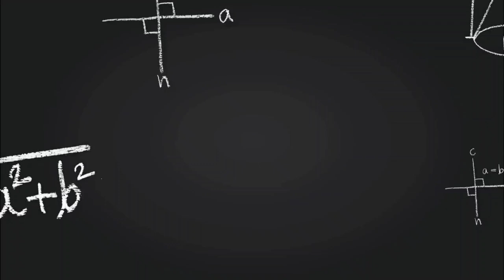sri lakan top 10 private universities webometrics 2024 newly edition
Looking for the best private universities in Sri Lanka? 🇱🇰 In this video, we dive into the Top 10 Private Universities in Sri Lanka based on the latest Webometrics 2024 rankings. Whether you’re a student planning your higher education or just curious about the top-ranked institutions, this guide will provide all the essential details you need.

Discover which universities lead in academic performance, research output, and global visibility. From engineering to business, these private universities offer a wide range of programs that cater to the needs of today’s students.

රී ලංකාවේ ඉහළම පෞද්ගලික විශ්ව විද්‍යාල 10 ගැන දැන ගන්න! 🇱🇰 Webometrics 2024 අළුත්ම නිකුතුව අනුව ශ්‍රී ලංකාවේ ඉහළම පෞද්ගලික විශ්ව විද්‍යාල 10 මෙන්න. ඔබ ඉහල අධ්‍යාපනයේ අනාගතය සැලසුම් කරමින් සිටින සිසුවකු වුවත්, හෝ සොදුරු විශ්ව විද්‍යාල ගැන දැන ගැනීමට කැමති කෙනකු වුවත්, මේ වීඩියෝවෙන් ඔබට සියලුම අවශ්‍ය තොරතුරු ලබා ගත හැක.

පර්යේෂණ ප්‍රතිපත්ති, ගෝලීය දැක්ම සහ අධ්‍යාපනමය කුසලතා යනාදී ක්ෂේත්‍රවලින් ඉහළට පත්වූ ශ්‍රී ලංකාවේ ප්‍රමුඛ විශ්ව විද්‍යාල පිළිබඳ තොරතුරු දැන ගන්න. ඉංජිනේරු, ව්‍යාපාරික ක්ෂේත්‍ර යන විවිධ පාඨමාලා මාලාවලින් පිරුණු මෙම විශ්ව විද්‍යාල සිසුන්ට අතිදක්ෂ අධ්‍යාපනික අවස්ථා සැපයෙනව.

තවදුරටත් දැන ගන්න සහ අපගේ යාවත්කාලීන විශ්ව විද්‍යාල ශ්‍රේණිගත කිරීම් පිළිබඳව තොරතුරු ලබාගන්න කෙලින්ම සාදාගෙන සිටින්න!